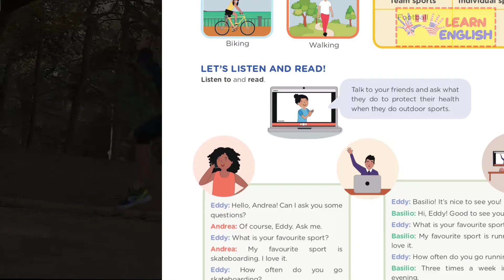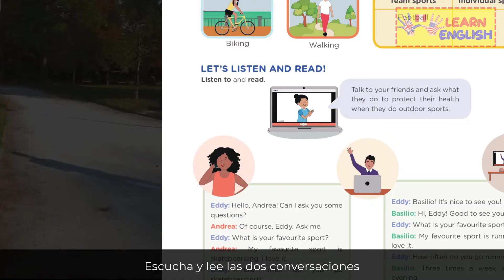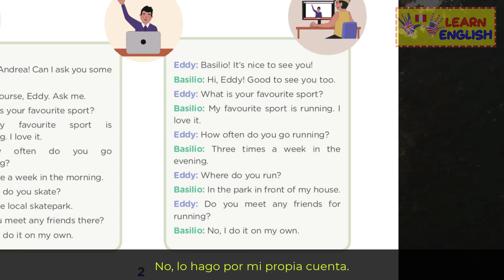EXPERIENCIA DE APRENDIZAJE 8 ACT 1 - INGLES - Pre A1 (LISTENING SECTION) APRENDO EN CASA TRADUCIDO👍🎧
EXPERIENCIA DE APRENDIZAJE 8 ACTIVIDAD 1 - INGLES - Pre A1 (LISTENING SECTION) APRENDO EN CASA - Transcript and translated

🤑Piensas comprar criptomonedas (bitcoins, ether,etc)?
Usa mi código de registro en buda.com (plataforma de compra venta de criptomonedas en Perú, Colombia, Argentina y Chile)